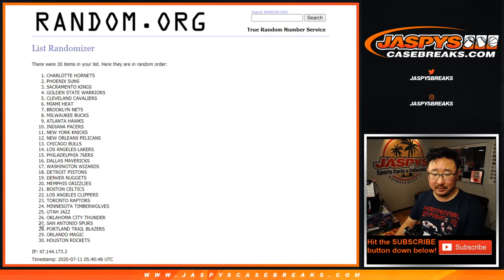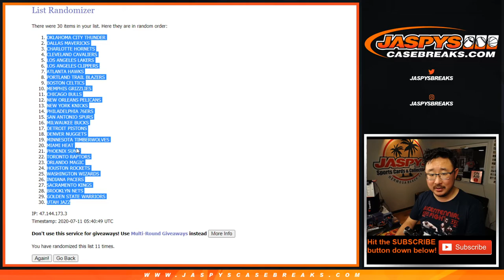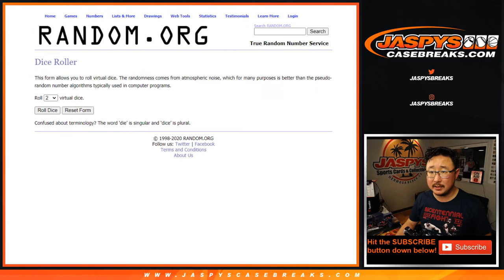Fr, 07.10.20 || 1Pack (Cello) RT #110 || 2019-20 Panini Mosaic Basketball (NBA)